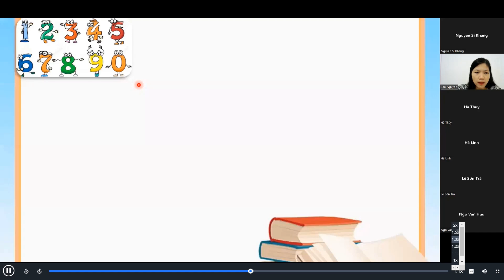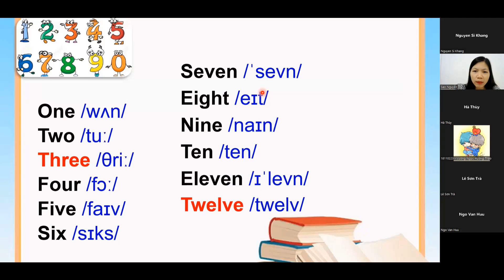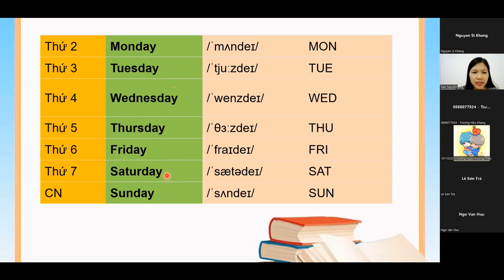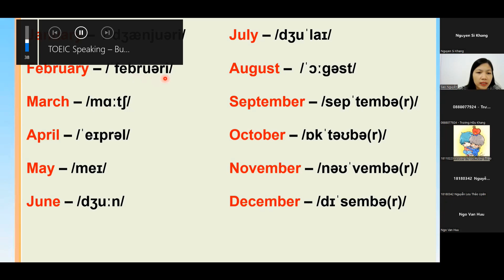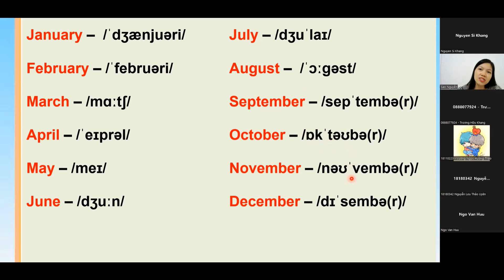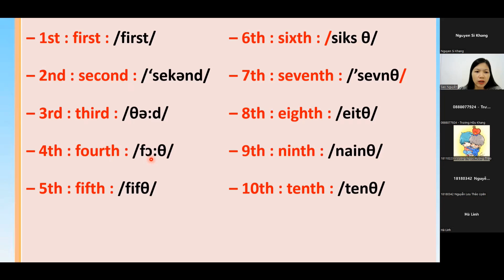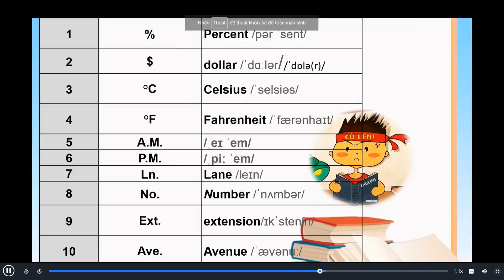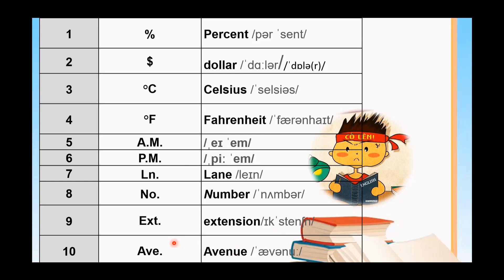TOEIC SPEAKING LESSON 1.2